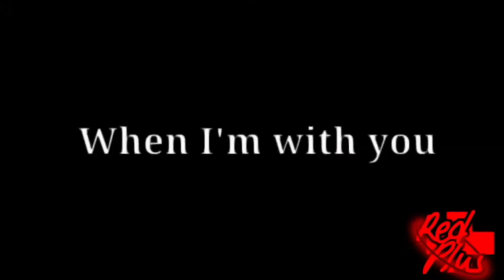{Gacha Club+Life} -When I'm with you- (Short GLMV)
I thought of downloading Gacha Life cause I missed the animation poses ;-;

There's no story about this Video though

It took me alot of work on this ;w;

Even the damn background oof

Ocs:
Rafael Yamamura
Rafael Ryoji
Kenji Shinamura(new OC)
Hydro Yamashita (Older)
Clarissa Aoi honō
Chiaki Takahashi (Older)

Apps:
Kinemaster
Cute Cut Pro
Glitch Video Effects
Gacha Life
Gacha Club

Background made by me

Do not steal or Reupload this